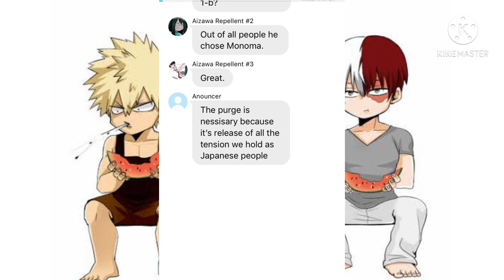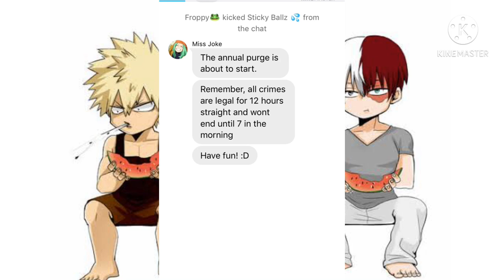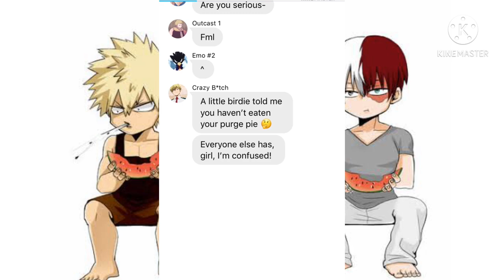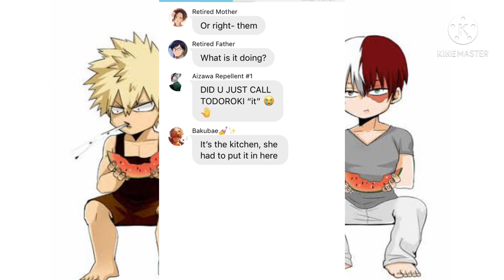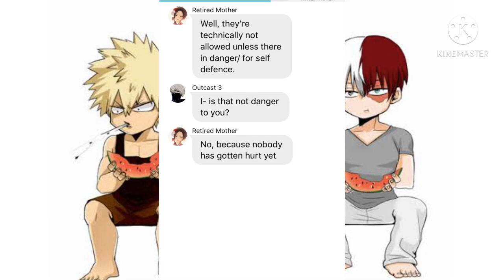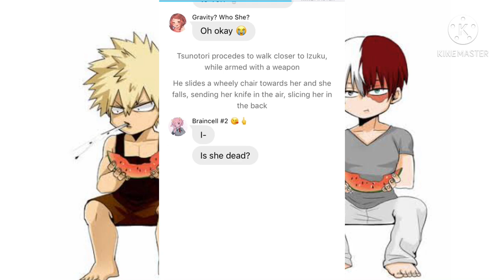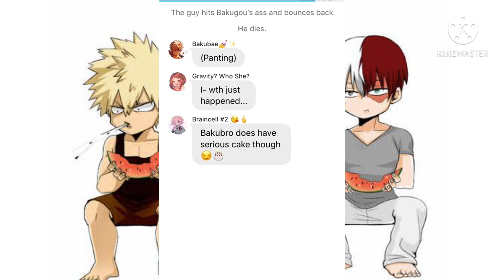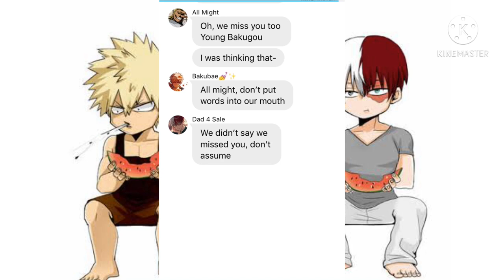TodoBakuDeku During The Purge || Kardashian Spoof || Texting Story || (Ft. Monoma)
.     ˚ฅ 🍡﹒ʚ Characters!﹕ꔫ・🍡
‧˚꒷꒦︶︶₊꒷꒦︶︶ฅ^•ﻌ•^ฅ︶︶₊꒷꒦︶︶₊꒷꒦˚‧
Izuku Midoriya
Katsuki Bakugou
Shoto Todoroki
Eijiro Kirishima
Denki Kaminari
Hanta Sero
Tenya Iida
Minoru Mineta
Fumekage Tokoyami
Mezo Shoji
Rikido Sato
Koji Koda
Mashirao Ojiro
Yuga Aoyama
Mina Ashido
Tsuyu Asui
Kyoka Jirou
Momo Yaoyorozu
Ochaco Uraraka
Toru Hagakure
Itsuka Kendo
Pony Tsunotori
Hitoshi Shinso
Mei Hatsume
Fat Gum
Snipe
Hawks
Mandalay
Pixie-Bob
Ragdoll
Tiger
Sir Nighteye
Bubble Girl
Nana Shimura
Best Jeanist
Endeavor
Kamui Woods
Neito Monoma
Mirio Togata
Neijire Hado
Tamaki Amajiki
Principal Nezu
Mr Aizawa
Mt. Lady
Presentation Mic
All Might
Vlad King
Gran Torino
Miss Joke
Midnight
All For One
Tomura Shigaraki
Kurogiri
Mr Compress
Magne
Muscular
Mustard
Overhaul
Dabi
Toga
Spinner
Twice
Mahoro Shimano
Katsuma Shimano
Kota Izumi
Eri

.     ˚ฅ 🎐﹒ʚ Uploaded Videos ﹕ꔫ・🎐

.     ˚ฅ 🖇 ʚ Creators Of Audio ﹕ꔫ・🖇
‧˚꒷꒦︶︶₊꒷꒦︶︶ฅ^•ﻌ•^ฅ︶︶₊꒷꒦︶︶₊꒷꒦˚‧
.     ˚ฅ 🍡﹒ʚ Audio’s Used By SimgmProductions ﹕ꔫ・🍡

.     ˚ฅ ⚠️ ʚ Warnings ﹕ꔫ .  ⚠️
‧˚꒷꒦︶︶₊꒷꒦︶︶ฅ^•ﻌ•^ฅ︶︶₊꒷꒦︶︶₊꒷꒦˚‧
Most of my videos contain vulgar language so I wouldn’t recommend this channel to ages 10 and under. If you are of those ages, you have been warned. Other information should have been cleared in this description, if not, please remind me in the comment section. I try to read all of your comments, but if not there will always be future videos to comment on as well :)